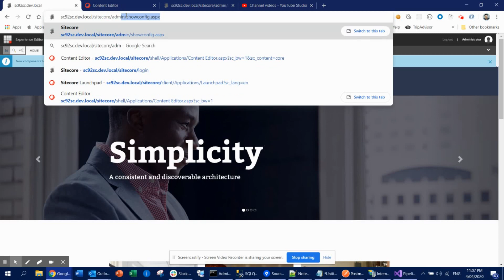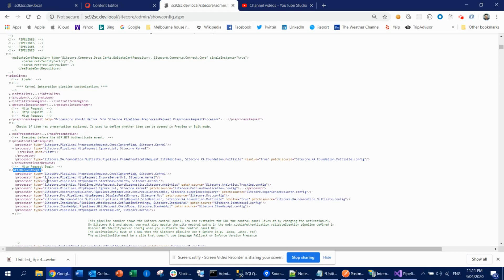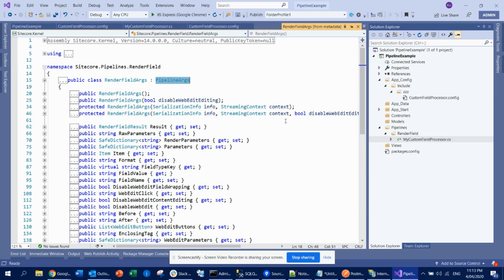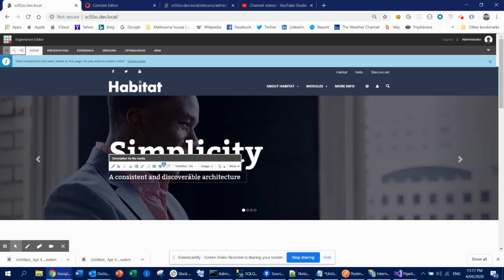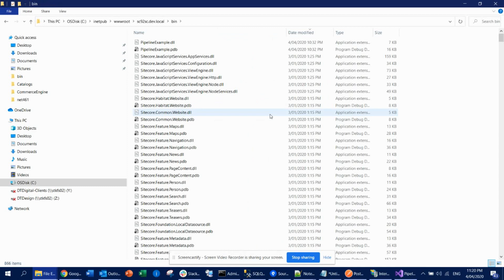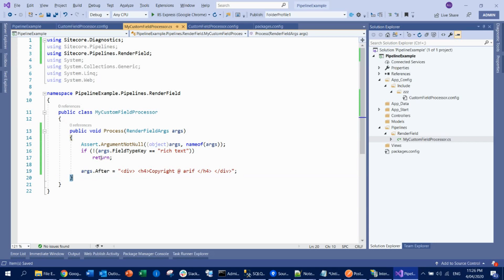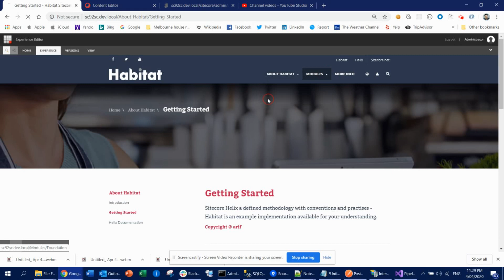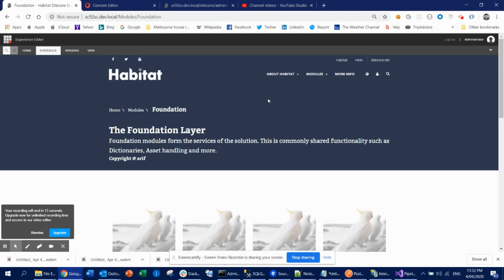What is Sitecore Pipeline and Processor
A brief description of Sitecore's pipelines and processors